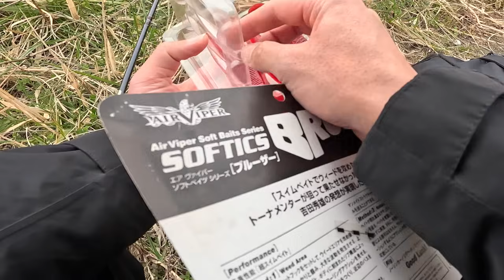【バス釣り】春のデカバスを求めて！7日間琵琶湖でおかっぱりバス釣りをやってきました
琵琶湖のバス釣りYouTuberの日常です
前回釣れたのでご褒美タイム⇒0:16:35